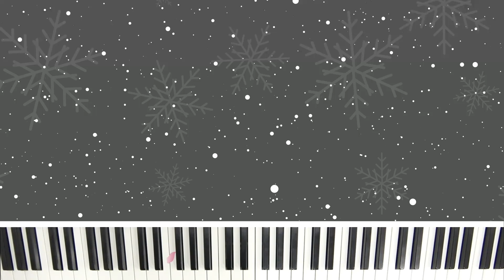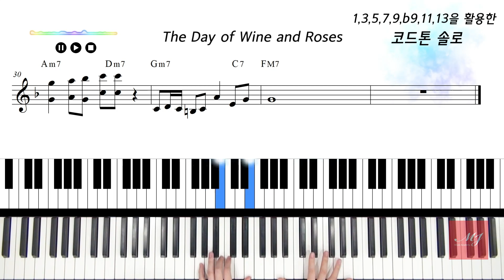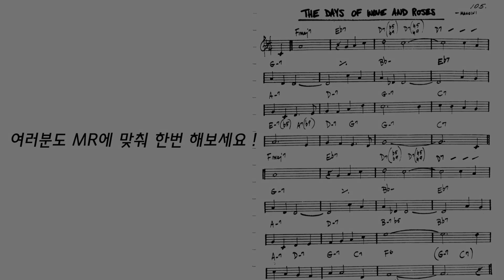코드톤 솔로 하는데 코드톤 솔로 같이 안하는 고딩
오늘은 코드톤 (1, 3, 5, 7) 노트 안에서

한 땀 한 땀..

한음 한음..

1년 후 기대가 되는 권*미 학생~

3층 : MJ 재즈피아노  (MJ Jazz Piano Academy)